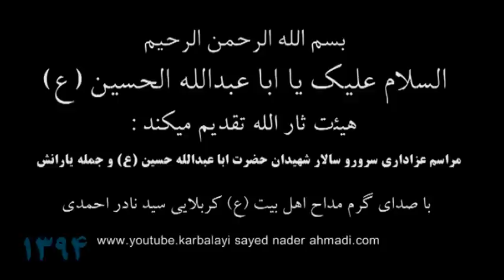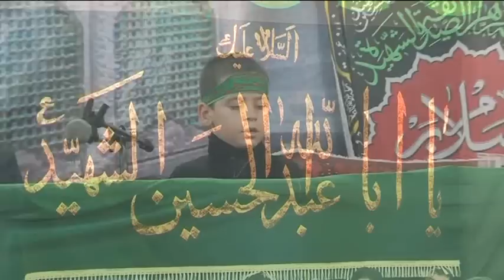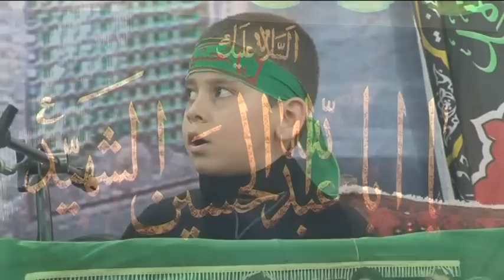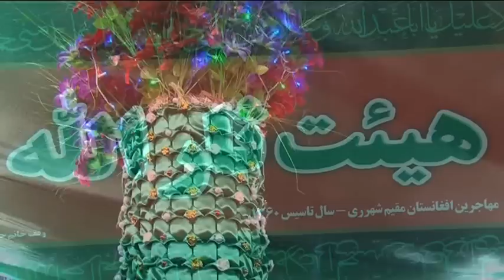KARBALAYI SAYED NADER AHMADI 94 SHABE 10